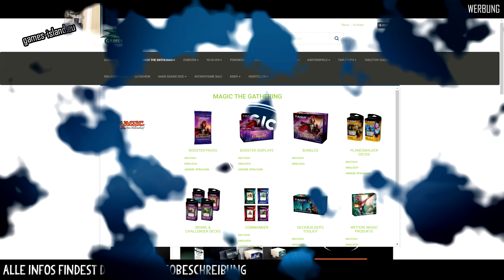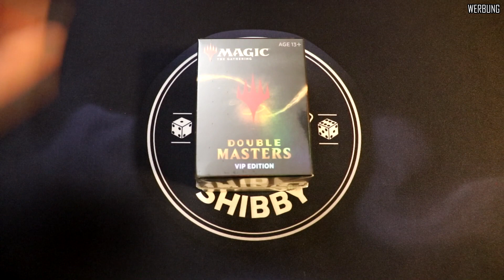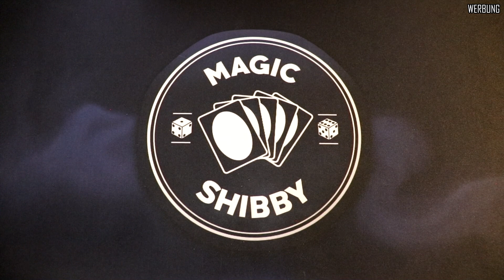Großes Giveaway zu Weihnachten | Magic: The Gathering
Nach Ablauf der Zeit könnt ihr über den selben Link schauen, wer gewonnen hat.
Ihr werdet außerdem  von mir per Mail benachrichtigt.
Werbung